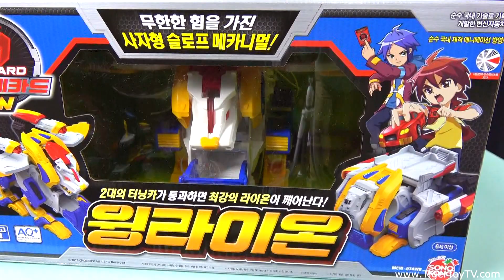타이거토이 시후의 윙라이온 찾으러 삼만리!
윙라이온을 기다리다 기다리다 혼자 아빠카드를들고 윙라이온을 찾으러 다닌시후?